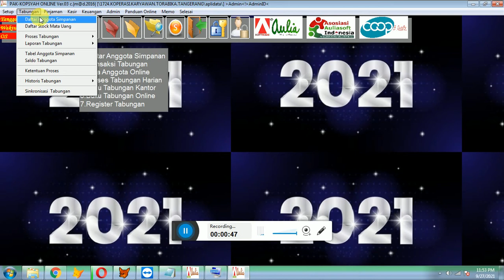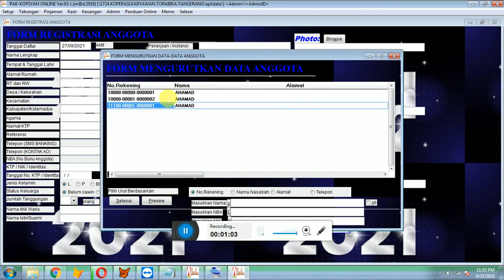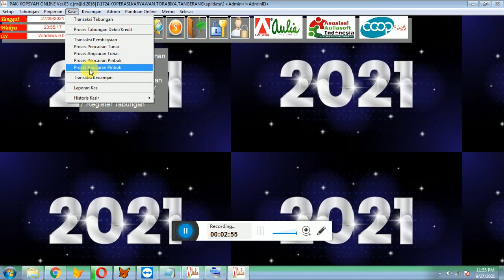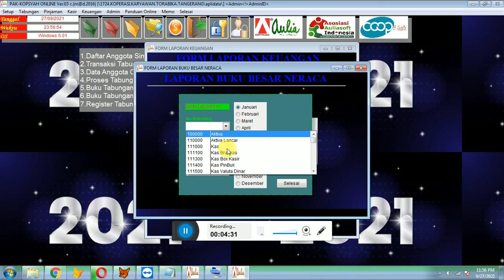CARA INPUT DATA AWAL & TRANSAKSI SIMPANAN BERJANGKA DEPOSITO 3 BULAN